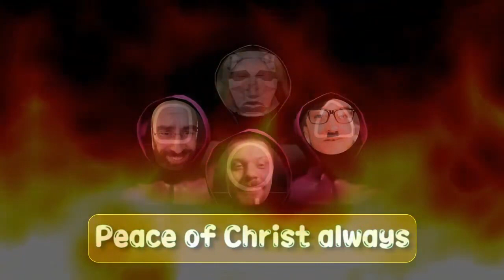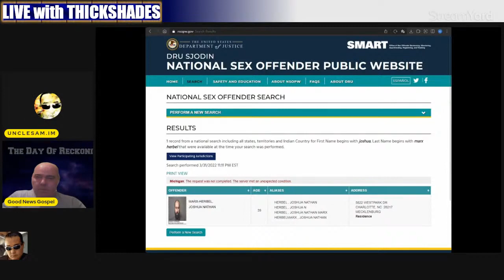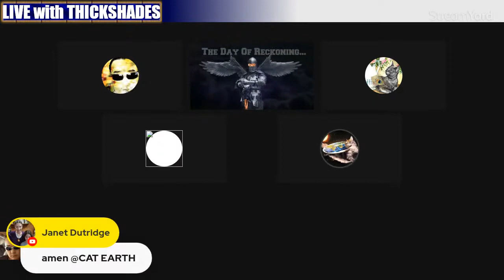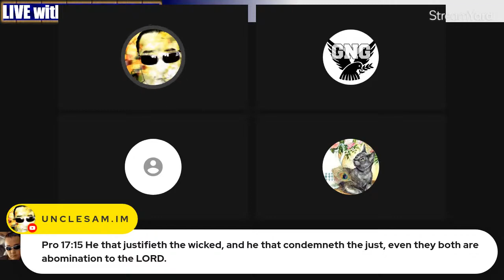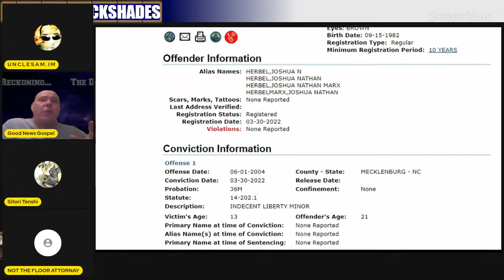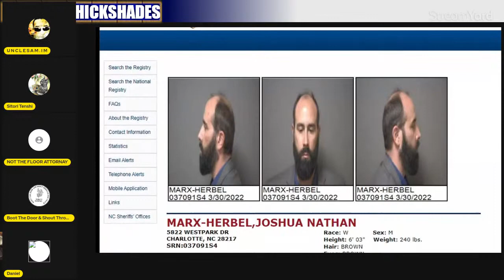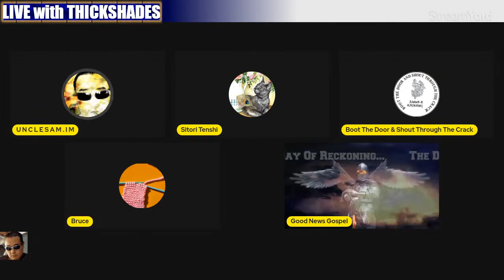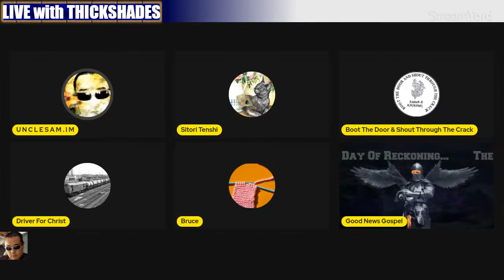National Sex Offender Public Website * Christian beware !! * KJV { Mirrored }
Can Acts 18:6 help a Calvinist understand Acts 13:48?

What is Calvinism?

Calvinist Tunnel Vision - Matthew
11:21

Lordship Salvation and Virtue Signaling - 2 Corinthians 5:17